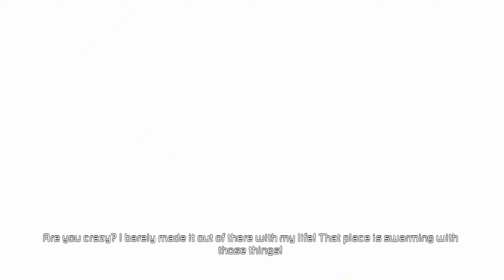데드 스페이스 2 (Dead Space 2 (2011), XSX) 스토리 정주행 플레이 영상 [ 챕터 7 ]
※  데드 스페이스 (Dead Space) 시리즈 플레이 영상 모음